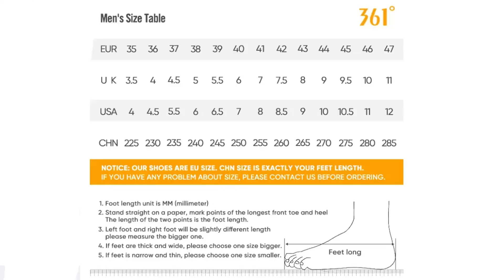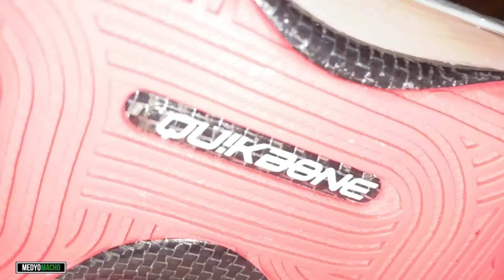361° SUPERNOVA 1 PRO || Top 1 Best Premium Performer now!!!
A CHINA-made BASKETBALL SHOES from 361 Degrees
This is a detailed review of 361° SUPER NOVA 1.0 Pro:
     *Traction
     * Breathability
     * Cushioning
     * Price tag

TRY THESE BASKETBALL SHOES NOW!!!
Super Nova 88 code：361D08081（spend 6000PHP get 900PHP off）